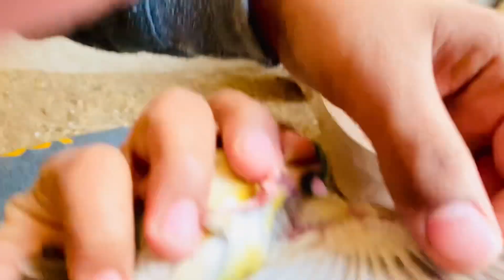Goldian buht bemar or black murghi ny pehla anda dia || petsvlog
Is channel pr ap ko hamaray pets k baray ma sab dekhnay ko milyga or khoob enjoy hoga keep supporting us

Your searches=

my finches
my fancy hens
aseel murgh fight with peacock
Inzamam khan
daily pets vlog
Ye mini zoo main mor kis agea 😍
Animal
Animal rescue
Animal shelter
Inzi or ibrahim
my diamond dove
Birds in colony
Budgies chicks diet
mujeeb birds breeding
Cocktail birds breeding food
Adopt a pet
daily vlog
Baby budgies foods budgies chicks care
Birds in cages
Budgies chicks
Petsvlog